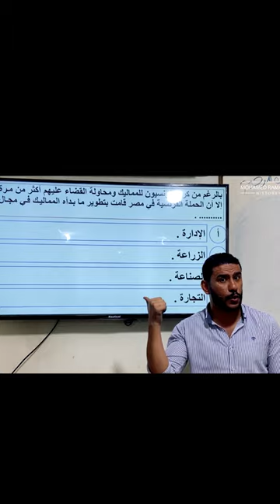في أي مجال استفاد الفرنسيون من أعمال المماليك